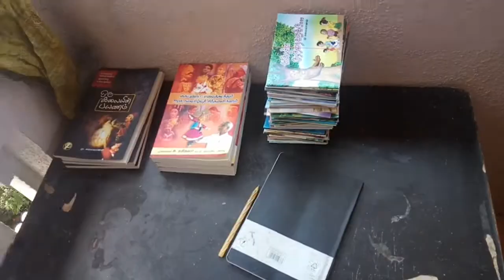Glimpse of Day 3 Tamilnadu Puppetry Art Academy Summer Workshop Emcee Thamizh